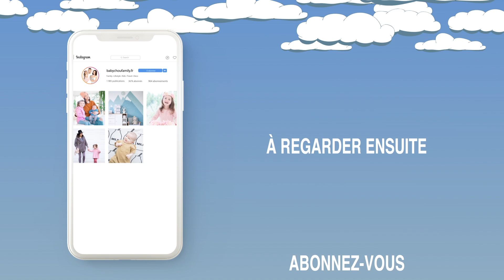❥ ANNULATION MARIAGE ! 👰🤵 🙁 ❥ 1552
Vidéo en collaboration commerciale avec Gottagettagund

✔ Flappy L’éléphant @gottagettagund flappyéléphant flappybébé flappygund gund

✔ I N S T A G R A M D E C O

✔ T I K T O K : Babychoufamily.fr

✔ A U T R E S   V I D E O S   À   V O I R :